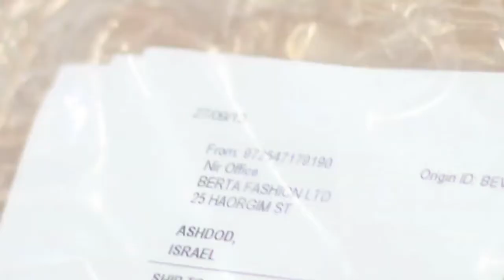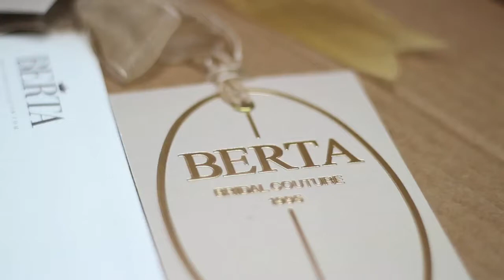Berta Arrives At The Palace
Berta Bridal is finally here!